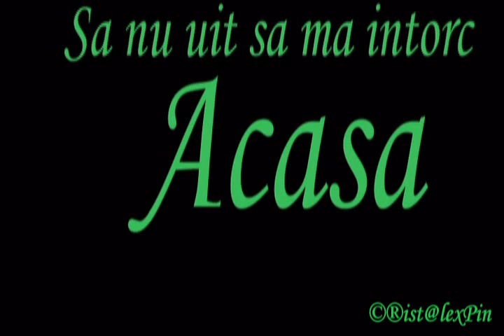Sa nu uit sa ma intorc Acasa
Pe bratul Chilia  spre Ahileea (Chilia Veche) in Delta Dunarii a opta minune a lumii.Canta Smailey.
Versuri Smiley -- Acasa lyrics
Toti spun ca sunt doar un om
Ca povestea mea-i ca toate celelalte,
M-am nascut, traiesc si-o sa mor
Si voi fi judecat dupa fapte.
Sunt singur in drumul meu,
Nu am niciun semn de intrebare.
Cateodata e greu sa fiu eu,
Rad, nu vreau sa fiu un oarecare.
Vreau sa cant, sa visez si sa rad
Sa nu uit sa ma joc cateodata.
Si-atunci cand in lume voi pleca,
Sa nu uit sa ma-ntorc acasa.
Si-atata timp cat mai respir
Vreau sa raman copil,
Vreau sa ma bucur de viata
Ca nu se stie cand mai vin,
Vreau sa beau cat se cuvine,
Sa stau cu cine vine,
Sa-mi iubesc prietenii cum ma iubesc pe mine.
Vreau sa gust din placere,
Sa trec peste durere
Stii ca viata ofera doar celui care cere,
Celui care cere.
Si-mi vine cateodata sa plang,
S-o las balta de tot
Si-atunci imi amintesc ca in viata nu exista: "Nu pot".